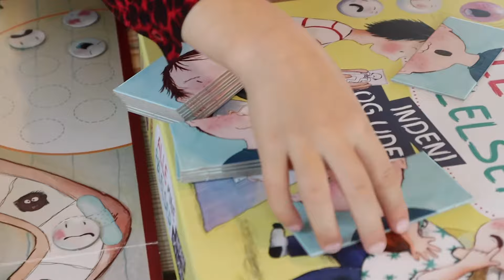alle mine følelser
Alle mine følelser - indeni og udenpå